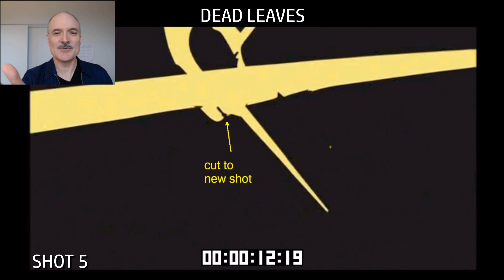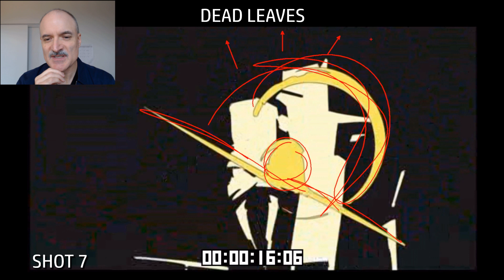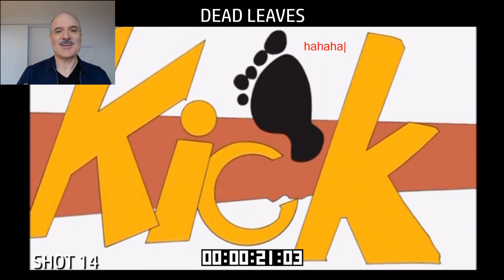Episode 30 Adventures in Inbetweening - Dead Leaves! An underappreciated gem!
Alright, today I'm breaking down a 28-second sequence from the opening of a film called "Dead Leaves", a phenomenal 2004 crazy messed up kinetically frenetic piece of insanity that continues to inspire with its experimental rawness and power. Let's look at why this sequence works so well, with the use of cameras, colour, contrast, and composition.

***Use of footage accords to the education application of Fair Dealing in Canadian copyright law.

Featuring reference from:
"Dead Leaves" (Manga Entertainment and Production I.G., 2004)

28 seconds, 18 shots

shots:
1 - 00:10 land on car
2 - 02:19
3 - 04:01 backhand punch
4 - 07:06 pan up
5 - 10:23 wide shot
6 - 12:20 behind robot
7 - 15:10 return to wide shot (same as shot 5)
8 - 17:23 spin in air (14fr)
9 - 18:12 Pandy/spin (10fr)
10 - 18:22 return to 11, closer (8fr)
11 - 19:06 return 12, closer (6fr)
12 - 19:12 return to 13 exactly (7fr)
13 - 19:19 foot (5fr)
14 - 20:00 upshot Pandy ***20:17-21:11 19fr flash frames
15 - 21:12 wide shot kick after text efx, 3fr normal then 8 more flash frames (WOK on for 6fr)
16 - 23:23 wide shot gun toss
17 - 24:13 catch gun
18 - 25:04 ready, shoot - 4 colours last frame

And that's the car chase sequence from the opening of Dead Leaves!

28 seconds of animation explained by 25-year industry professional Paul Johnson, currently directing cinematics for video games.